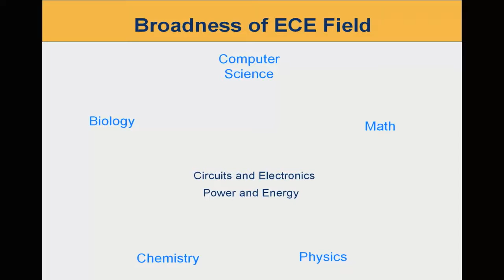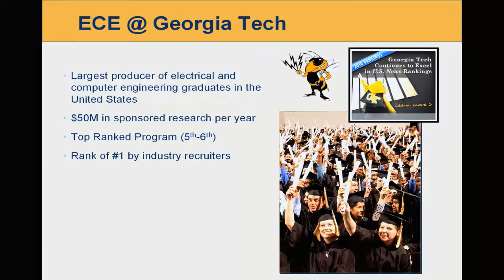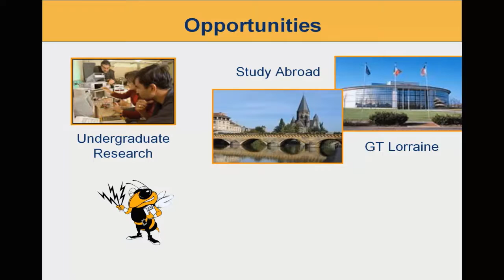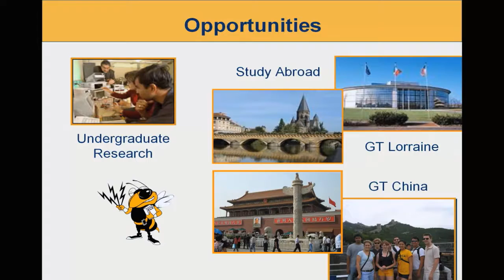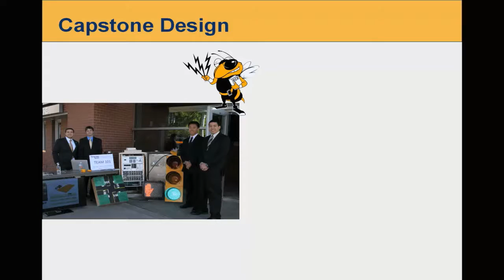Undergraduate Academics: An Introduction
Bonnie Ferri, professor and associate chair for undergraduate affairs at Georgia Tech ECE, discusses the undergraduate education program.